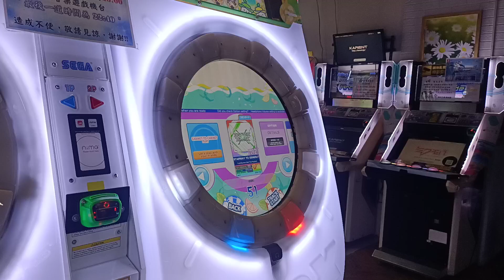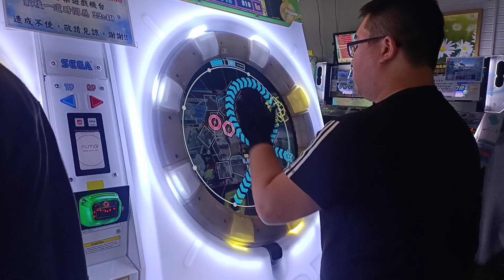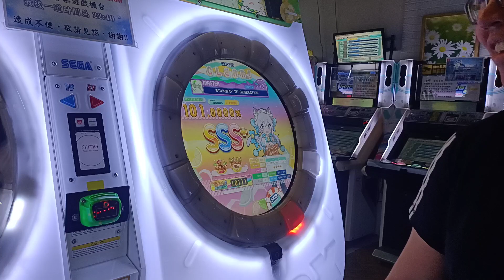【AP+★4】MaiMai DX+ STAIRWAY TO GENERATION MASTER 手元參考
原本只是要合作 伊布超猛啦 然後打完過一陣子才發現自己理論
好扯好扯好扯 之前不小心把檔案丟錯地方 現在才找到 所以才現在上傳
2021/4/7 PM:2:59 台中旗艦娃娃帝國